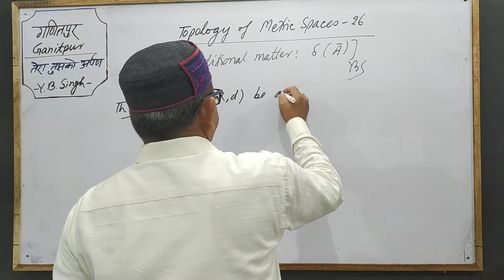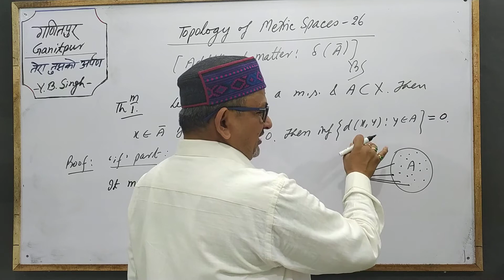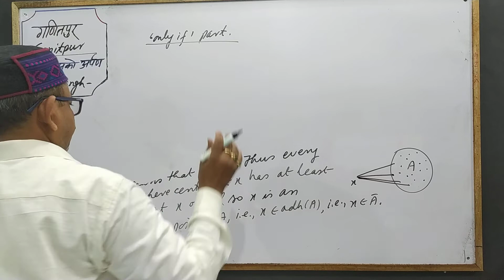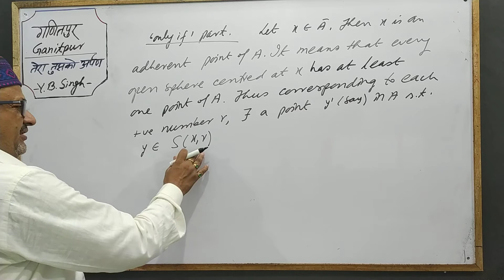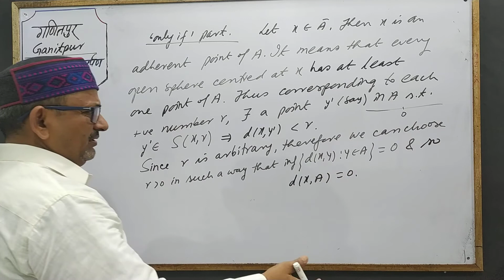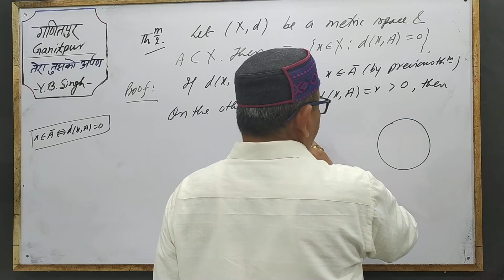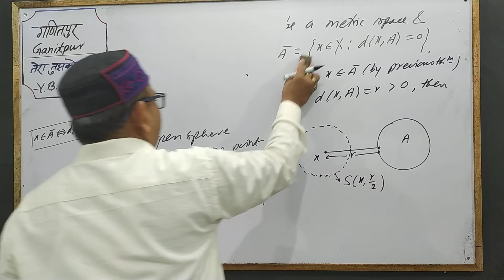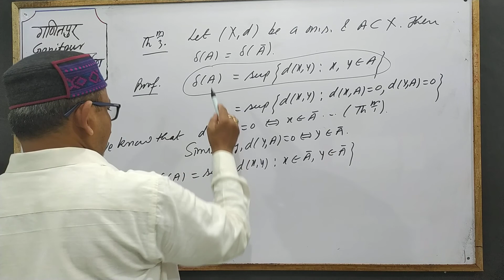Topology of Metric Spaces 26[Diameter of Closure of a Set] by YB Singh KNIPSS NAAC-A Sultanpur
For the Students of BSc, MSc and Competitive Exams